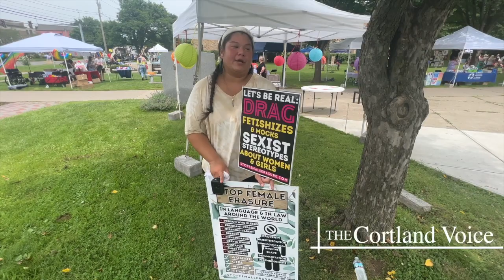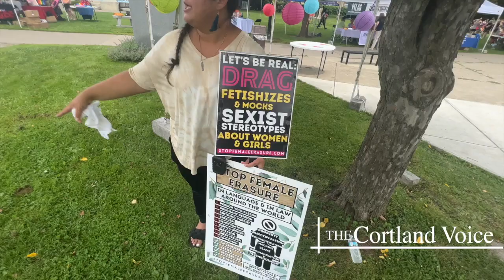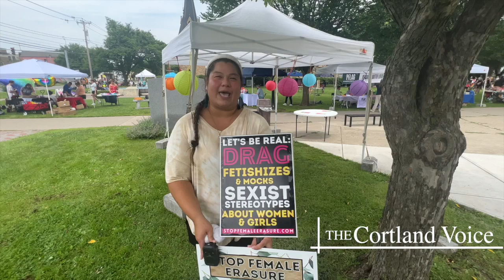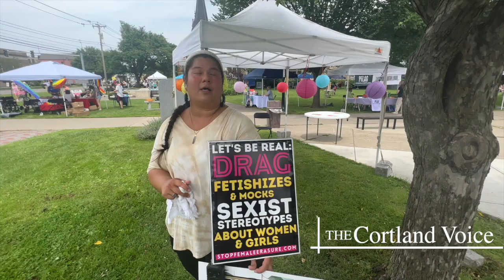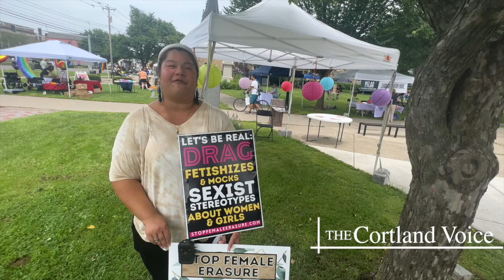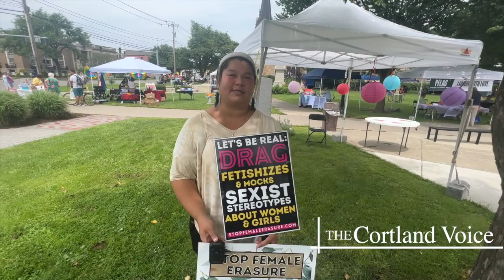Supporters and protestors speak on Cortland’s first ever pride festival